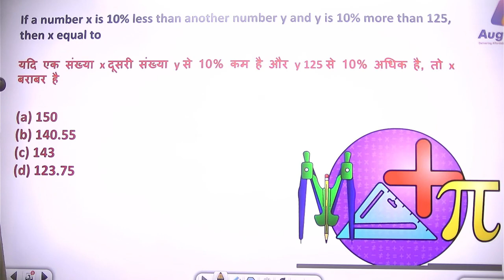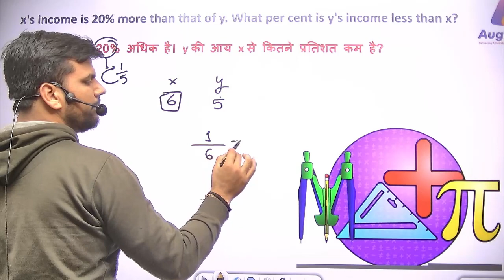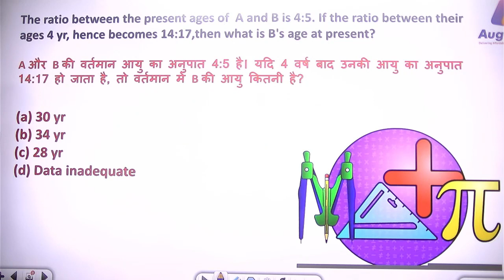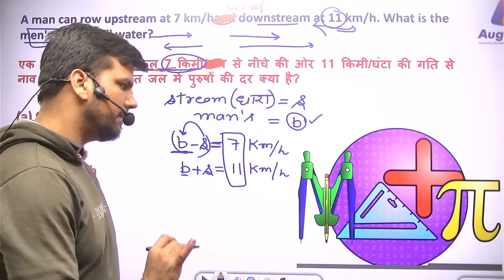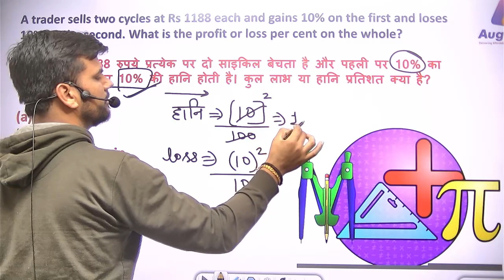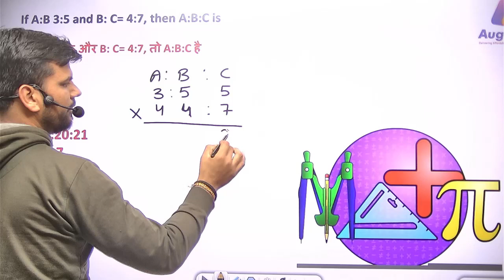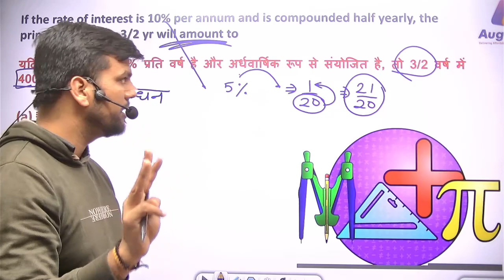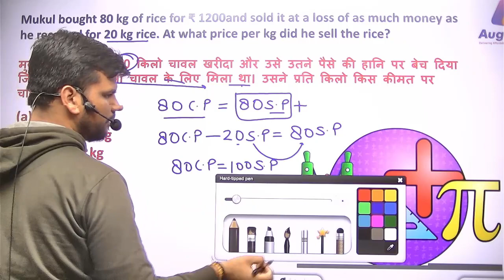SSC GD PAPER VALUE BASED QUESTIONS | PART - 12 | BY VIVEK SIR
About this video:
ssc gd
10 january ssc gd exam review
today ssc gd exam
today asked questions in ssc gd
ssc gd exam analysis 10 january
ssc gd first shift exam review
ssc gd exam analysis live
ssc gd exam review 10 January
ssc gd 1st shift exam review
ssc gd exam today